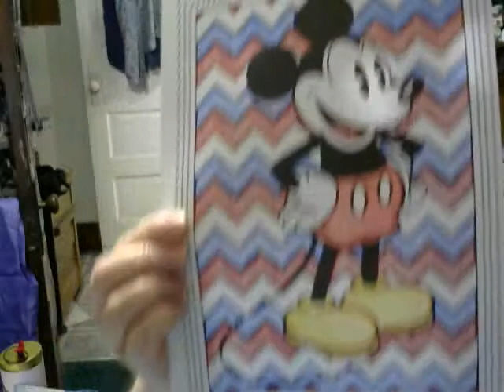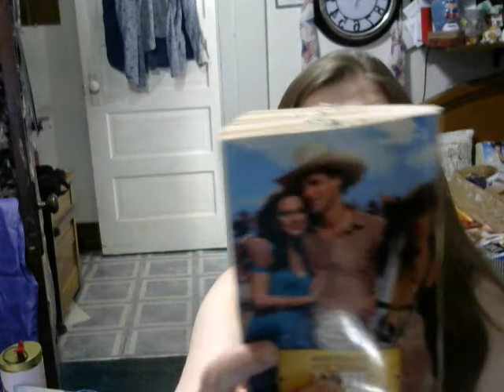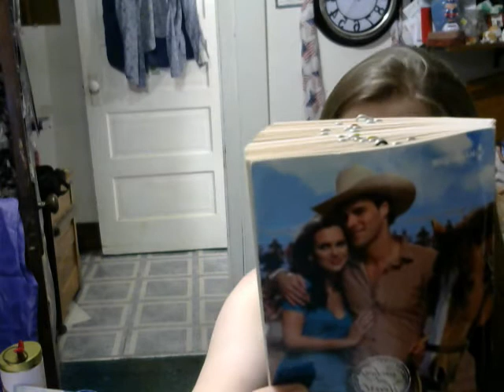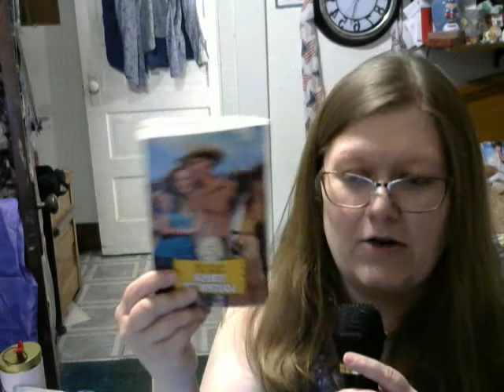book review : Crazy for Lovin' You : rating: and i talk a bit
book: crazy for lovin' you
series: cowboy at heart
author: teresa southwick
rating included! and a small chat /artwork